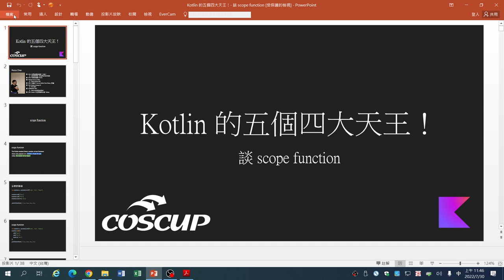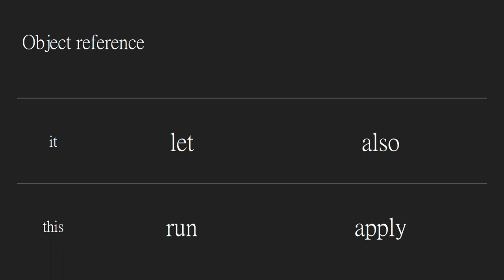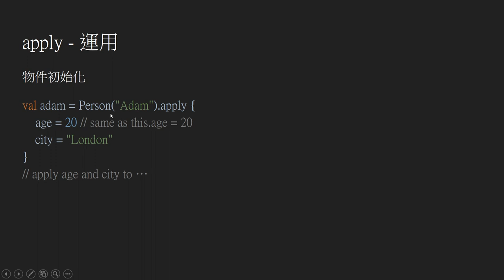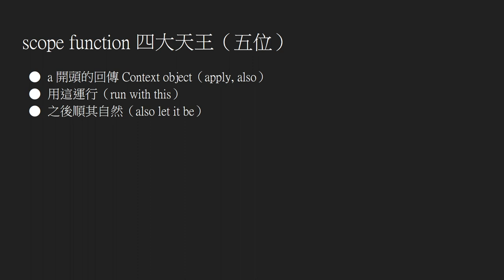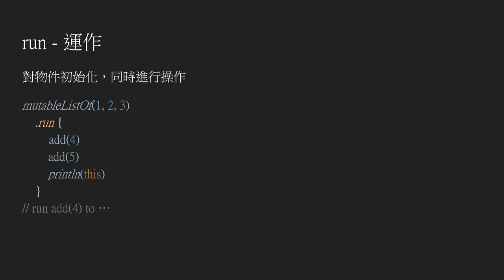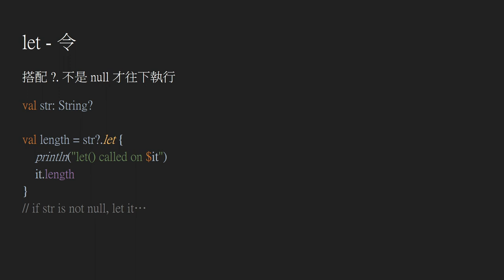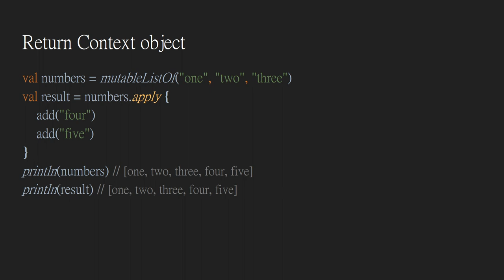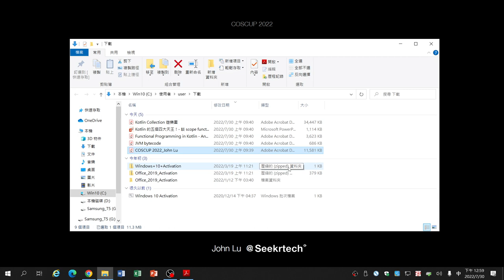Kotlin 的五個四大天王！談 scope function｜TR409-2 JVM 博覽會